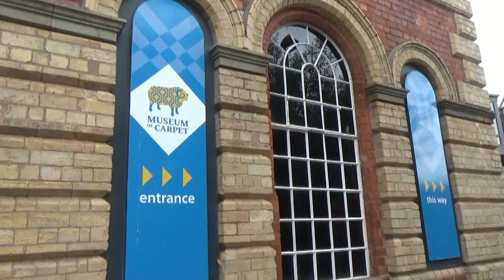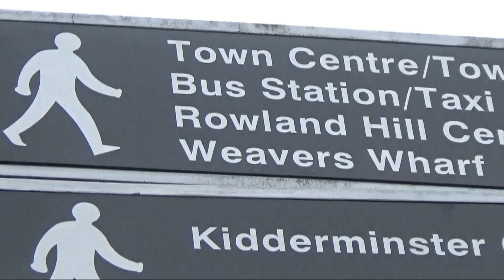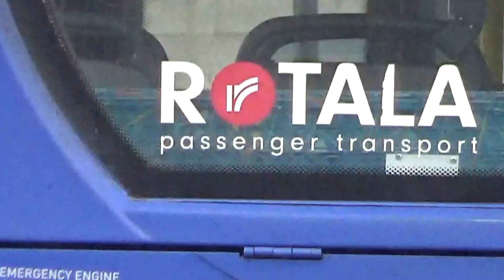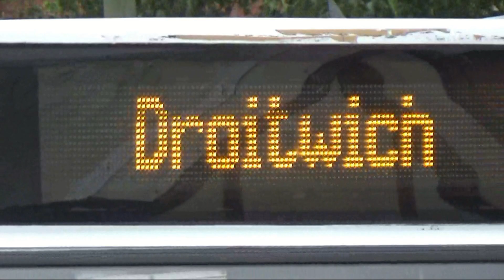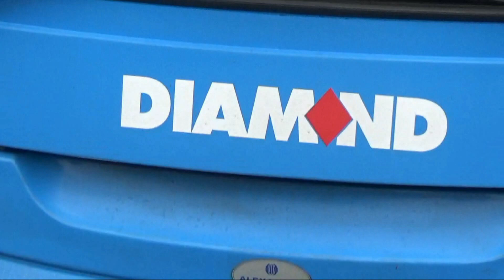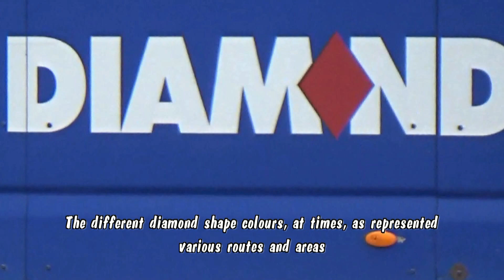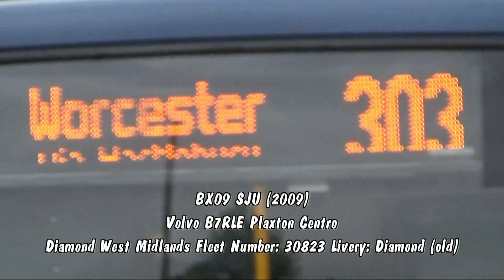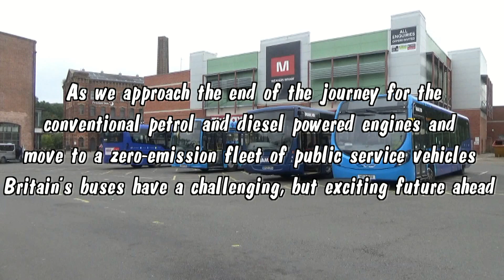Kidderminster Bus Station (August 2024)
Kidderminster is a town in Worcestershire in the West Midlands of England. About 20 miles south-west of Birmingham, 130 miles from London. Main bus provider for the area is Diamond West Midlands. This is an informative travelogue highlighting the bus station. It' s located at the end of Corporation Street next to Weavers Wharf Shopping Centre. Ten bus stands provide services to the local area. Additional services include Bewdley, Ludlow, Redditch, Stourbridge and Worcester. Diamond Bus was formed in 1984 by Geoff Howle as Birmingham Coach Company. It was renamed Diamond Bus in 2000.